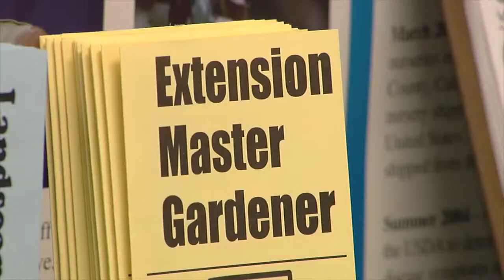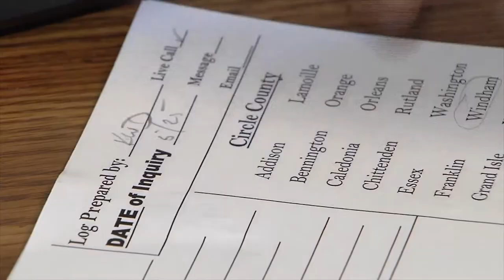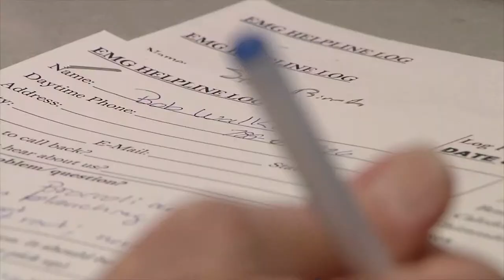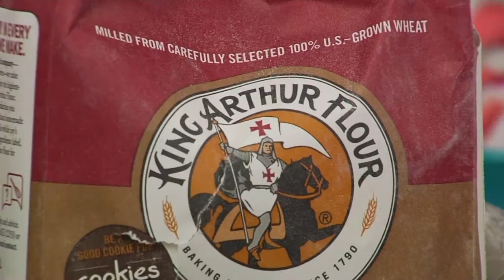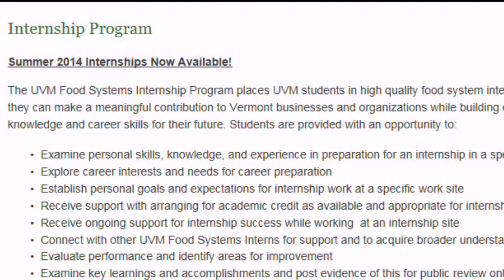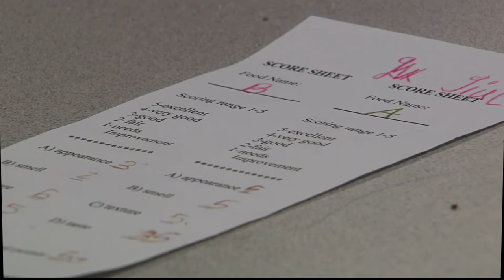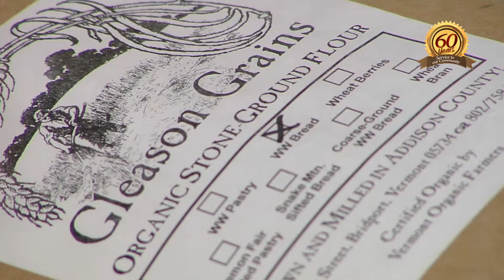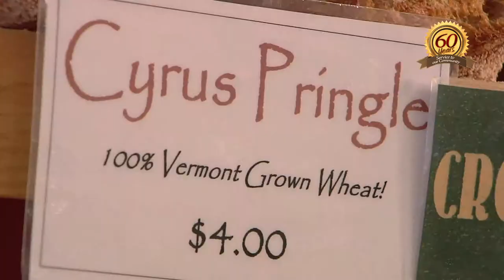6/11/15 Master Gardener Helpline, 4-H Food, Fun, Friends, and Red Hen Bakery